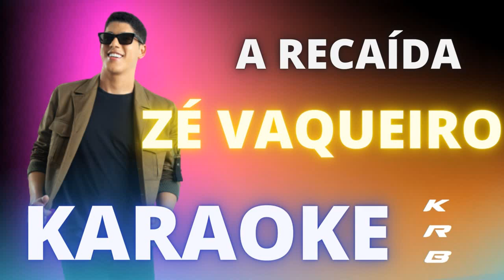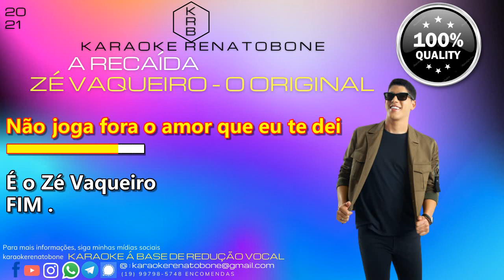A RECAÍDA - ZÉ VAQUEIRO - KARAOKE PLAYBACK INSTRUMENTAL